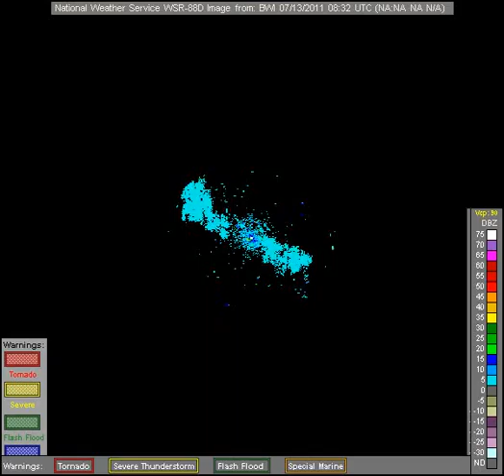noaa radar BWI 2011-7-13